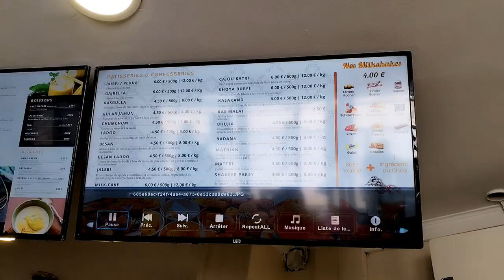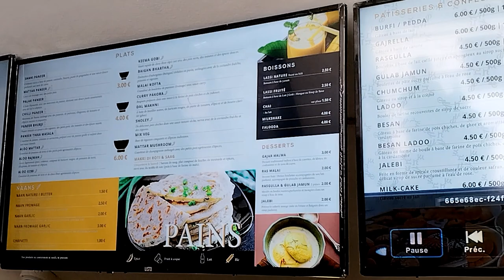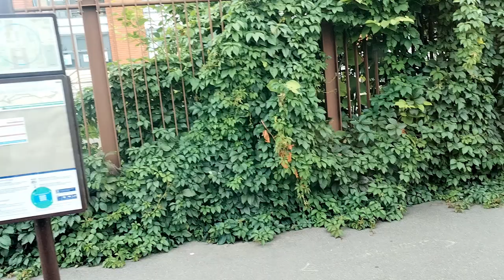Indian Samosa in france Daily vlog